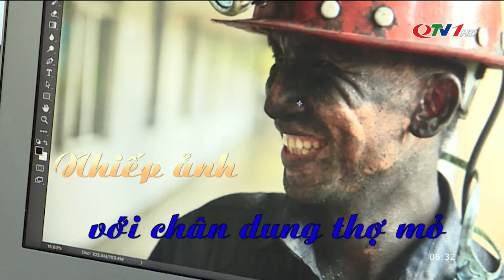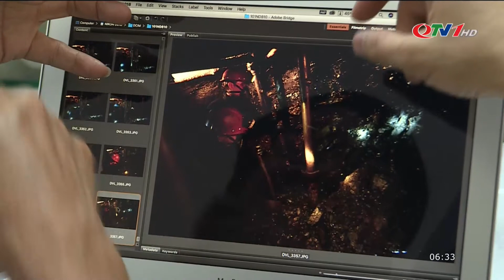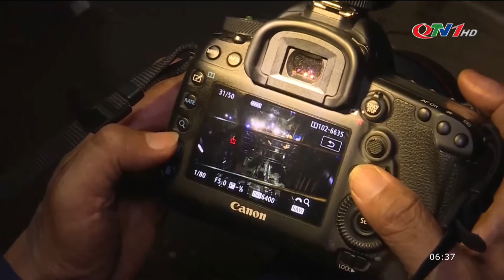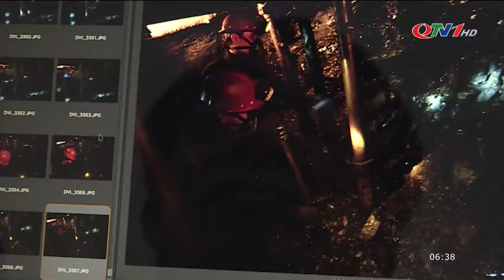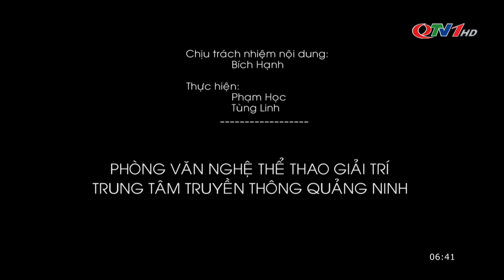Nhiếp ảnh với chân dung thợ mỏ | Đất và người Quảng Ninh | Quảng Ninh TV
Hình ảnh Vùng Mỏ và người thợ mỏ đã từ lâu đã trở thành nguồn đề tài đầy hấp dẫn cho nhiều nghệ sĩ nhiếp ảnh trong và ngoài tỉnh.
* Điện thoại: 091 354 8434